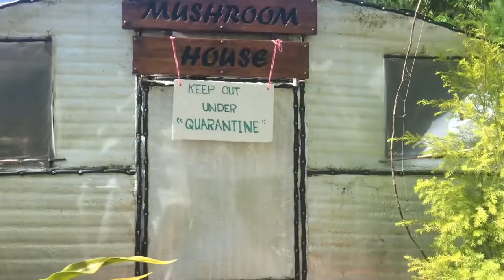Single by CHOICE. Just not my choice. The Final 5️⃣ | Cheryl Guray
Forever grateful to God for the wonderful day 🦋🍓 Cheryl Guray